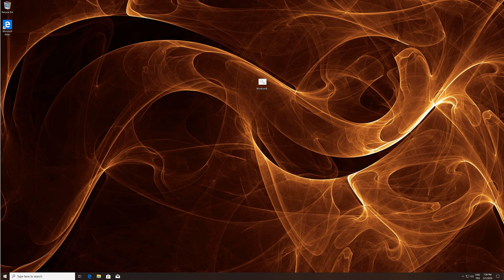Add Windows 10 Backup and Restore Options as Cascading Context Menu in Desktop